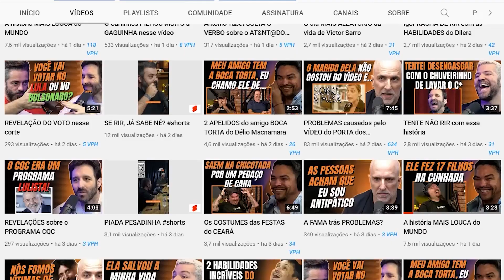SÓ PIADA O VÍDEO TODO - Emerson Ceará e Délio Macnamara no Inteligência Ltda.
Corte retirado do Podcast:
EMERSON CEARÁ (+DÉLIO MACNAMARA) - Inteligência Ltda. Podcast #603

Host:
Rogério Vilela

Convidados:
Emerson Ceará e Délio Macnamara